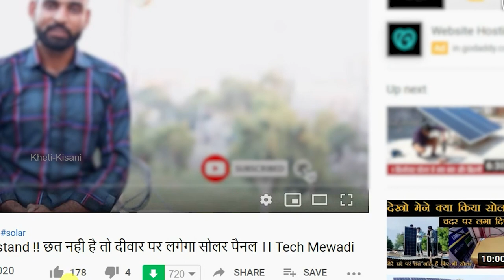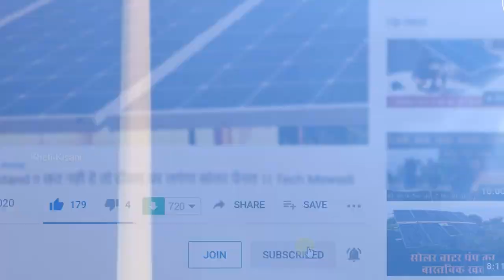रुई की बत्ती (Cotton wicks) बनाने वाली मशीन !! खेती-किसानी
देखिये पूरा विडियो एव अधिक जानकारी के लिए काल करे  !!
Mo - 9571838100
SK Industries
Old Rico Area Pur Road, Pansal Choraha, NEar ITI SBI Wali Gali  RCM Ke pas
Bhilwada Rajasthan  311001

आपकी सेवा में हमारी ख़ुशी  !!

Video Credit
Title                       :-        रुई की बत्ती (Cotton wicks) बनाने वाली मशीन !! खेती-किसानी
s. k. industries,
s k industries,
s.k industries,
sk led industries